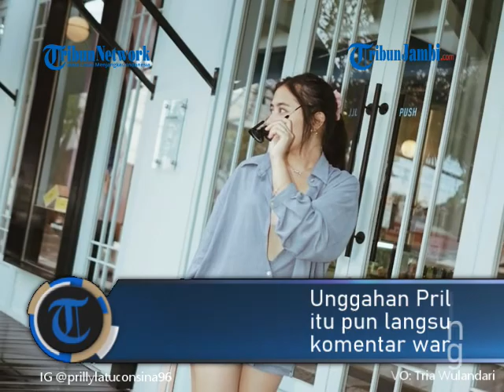PRILLY LATUCONSINA PAKAI KEMEJA TERBUKA JADI SOROTAN WARGANET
Artis Prilly Layuconsina kini tengah berlibur bersama kerabatnya.

Hal itu terlihat dari postingan Prilly Latuconsina di Instagram.

Sejumlah penampilan seksi Prilly Latuconsina diperlihatkannya saat berlibur di Bali.

Tak sedikit penampilan Prilly Latuconsina memamerkan lekukan tubuhnya.

Seperti baru-baru ini Prilly Latuconsina juga mengenakan kemeja berwarna grey dengan kancing yang dibuka sampai 3 kancing baju.